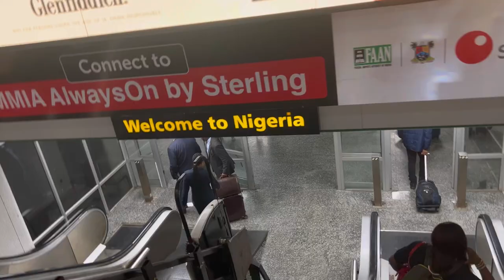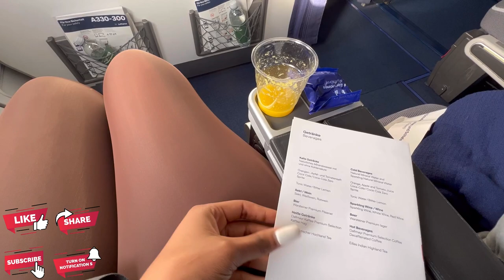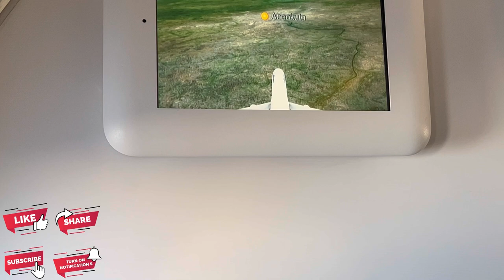Flying From FRANKFURT To LAGOS In Lufthansa A330-300 | Mizsthicknesz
In this Video i flew from Frankfurt, Germany to Lagos, Nigeria in Lufthansa A330-300 and i tried out the Premium Economy Class. Business class was way out of pocket for me this time around.

I enjoyed every bit of the Premium Economy Class. Spacious, which is great for someone like me who is 6ft tall. .It also wasn’t filled up like the economy class was.

Got to hot lagos in about 6 hours 30 mins.

Musician: LiQWYD